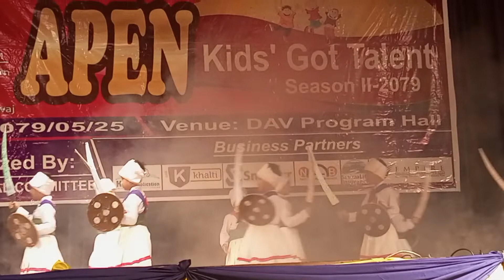Deuda dance performing by kids (APEN KIDS GOT TALENT)